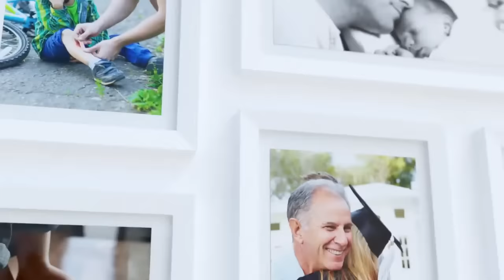Babalar Gününüz Kutlu Olsun! 💜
Babanıza “En İyi Baba” Oscar’ını vermek için hazır mısınız? 🤩
Doğtaş, tüm babaların Babalar Günü’nü en içten dilekleriyle kutlar!
Sevgiyle dolu bir gün geçirmenizi dileriz. 💜